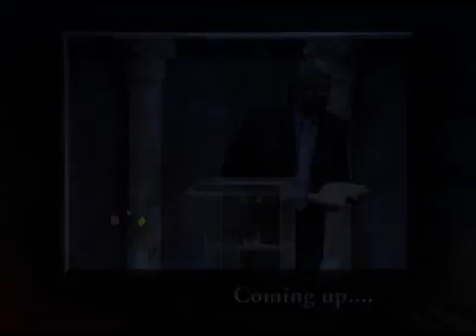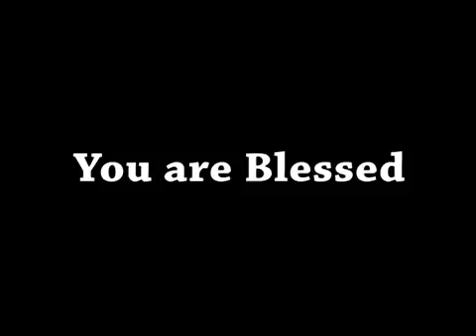ShubsandeshTV 29 OCTOBER, 15